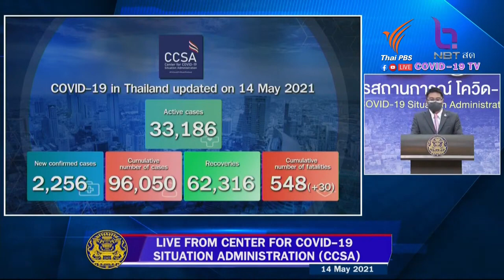Thailand COVID (14 May) - 2,256 New COVID cases [1 min extract]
Thailand COVID update on 14 May 2021
- 2,256 New COVID cases
- 33,186 Active cases
- 96,050 Cumulative number of cases
- 62,316 Recoveries
- 548 Cumulative number of fatalities